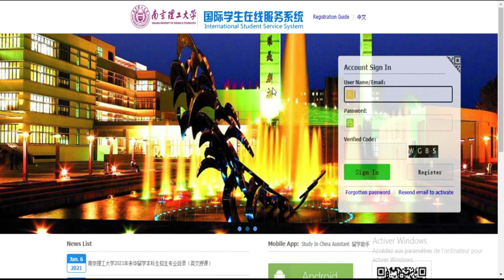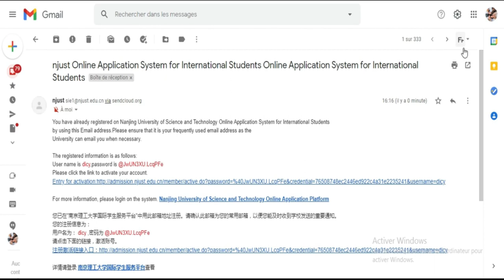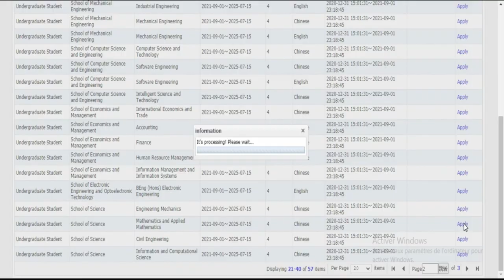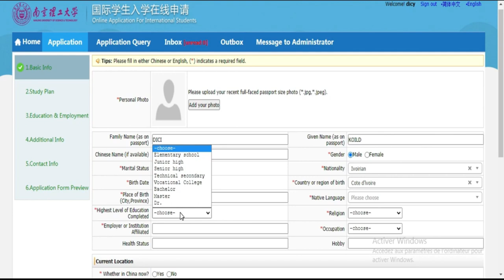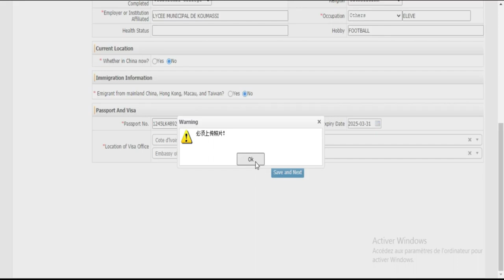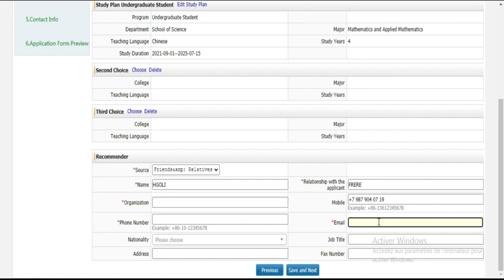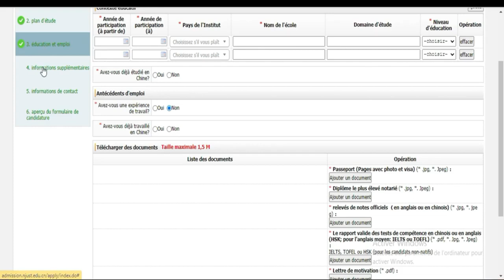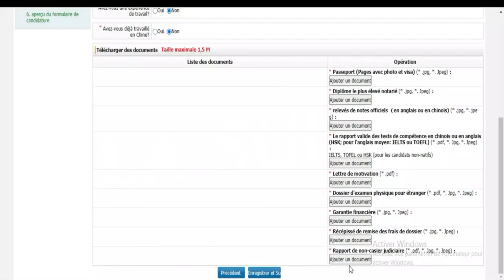BOURSE CHINE --NJUST ( VIDEO COMPLETE°)